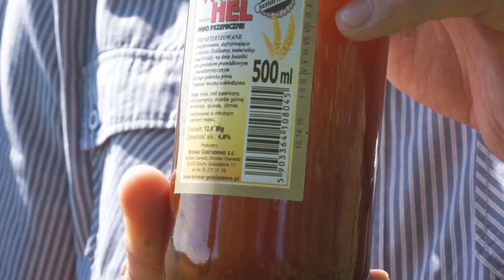Gościszewo : Viva Hel [pszeniczne] 12,0blg i 4,8%alc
Piwo niepasteryzowane, niefiltrowane, dojrzewające w butelce.